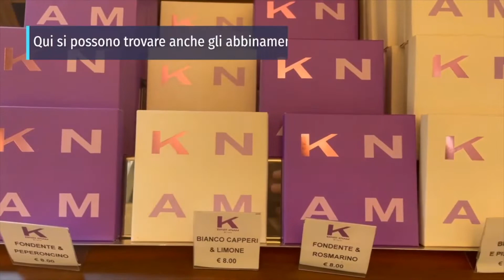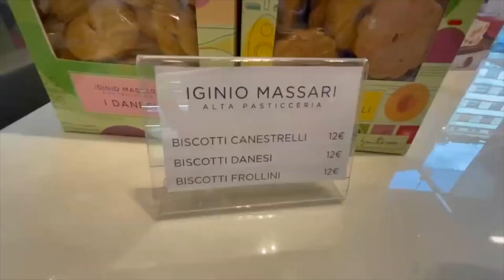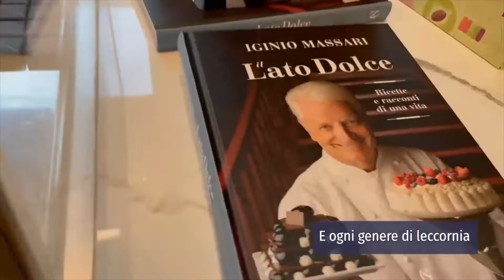The Taste Seeker - Un salto a Milano nelle pasticcerie di Iginio Massari ed Ernst Knam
Diciamocelo chiaramente: quando si tratta di pasticceria, il primo nome che viene in mente è quello di Iginio Massari, il Maestro dei Maestri Pasticceri Italiani e senza ombra di dubbio il più grande al mondo soprattutto nella produzione dei dolci lievitati.

La sua pasticceria principale si trova a Brescia ma da qualche anno anche a Milano, a destra del Duomo, è possibile trovare un suo bar pasticceria dove poter gustare le sue creazioni.

Ma non è tutto. Il capoluogo meneghino ospita un altro pezzo da novanta della pasticceria, ovvero il pasticciere tedesco più milanese della città, il Re del Cioccolato: Ernst Knam (vicino Porta Romana).

Qui non si tratta di paragonarli o di competizione: entrambi creano meraviglie per il palato ed in questo video cerco di farvi dare un'occhiata all'interno dei loro due mondi.